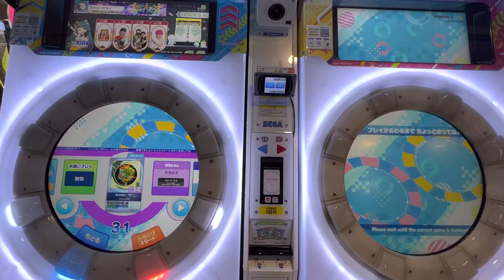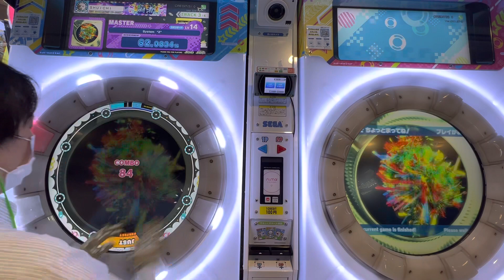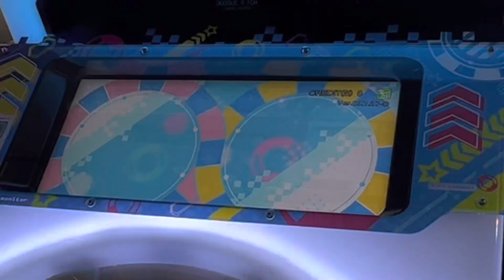2022/06/22【maimaiでらっくすUNiVERSE PLUS】 maimaiでらっくす maimai セガ町田